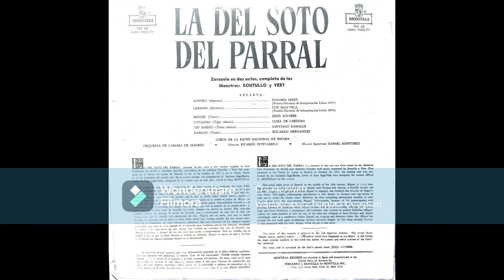FM 68 LA DEL SOTO DEL PARRAL ZARZUELA BY SOUTULLO Y VERT MONTILLA LP USADO PERU 1955 ZARZUELA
A1 - PRELUDIO
A2 - ROMANZA DE GERMA
A3 - DUETO COMICO
A4 - DONDE ESTARAN NUESTROS MOZOS
A4 - DUO DE AURORA Y MIGUEL
B1 - INTERMEDIO
B2 - LA CONSULTA RAMALLE
B3 - DUO
B4 - CONCERTANTE
B5 - FINALE